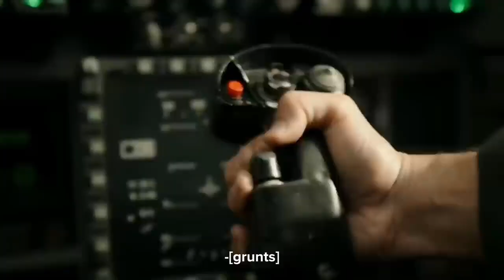Top Gun Maverick | What Happend To The? Hangman | 2022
After maverick meets the top gun graduate he decides to test their abilities and he wants to know their limitations.
So he planned a fighting session Using F-18 and the ones who fail this test is going to push 200 push-ups.

Watching this video you can find how maverick takes down the  phoenix and the hangman

Top gun maverick fight scene
Top gun maverick F-18
Top gun maverick F-14